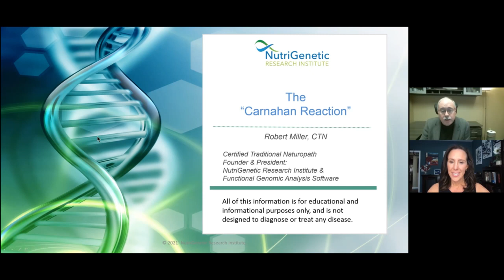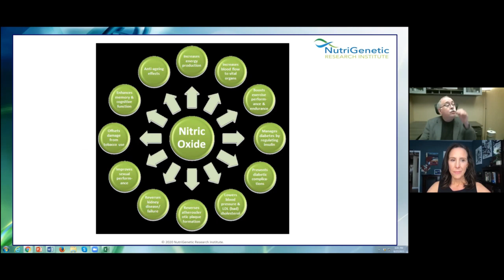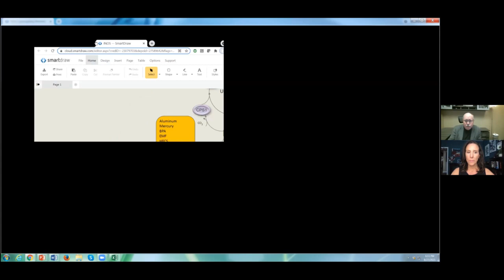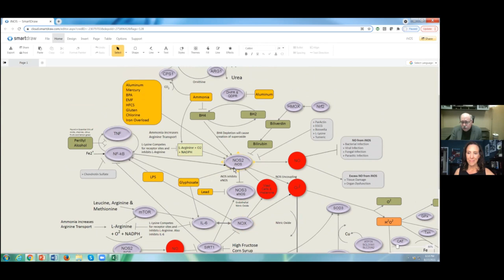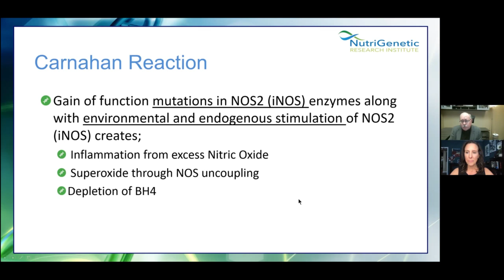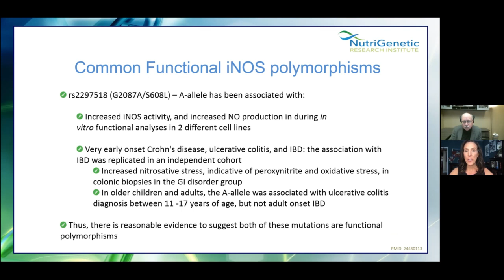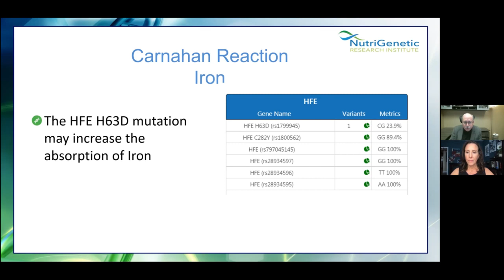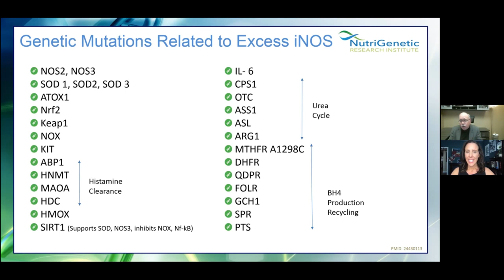77: Dr Jill presents sneak peek of iNOS path with Bob Miller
In Episode #77, Dr. Jill previews upregulation of iNOS with Bob Miller. iNOS (NOS2) is triggered by environmental toxins. If excessive upregulation occurs, we make excessive excess superoxide and peroxynitrite.

Key Points
1. NO (Nitric oxide) is a miracle molecule, one of the simplest molecule on biology, a vasodilator, stimulates blood flow to tissues, and a powerful signaling molecule in the cardiovascular system and nervous system
2. NO increases energy production, increases blood flow to vital organs, boosts exercise performance and endurance, lowers blood pressure and LDL, prevents diabetic complications, and enhances memory and cognition
3. If BH2 is not recycled back to BH4 the NOS enzyme will make superoxide rather than Nitric Oxide.   This superoxide from NOS uncoupling combines with Nitric Oxide to produce ONOO- (peroxynitrite), which further suppresses BH4.  Ammonia and aluminum also inhibit this recycling process.
4. iNOS (NOS2) is triggered by environmental toxins like aluminum, mercury, BPA, EMF, high fructose corn syrup, gluten, chlorine, iron overload and others.
5. If excessive upregulation occurs, we make excessive excess superoxide and ONOO- (peroxynitrite), which further suppresses BH4.  The upside is that it helps our body to fight infections.
6. If not enough glutathione or catalase we make hydroxyl radicals which are also inflammatory
7. IL-6 also stimulates NOX and makes more mast cells and histamine